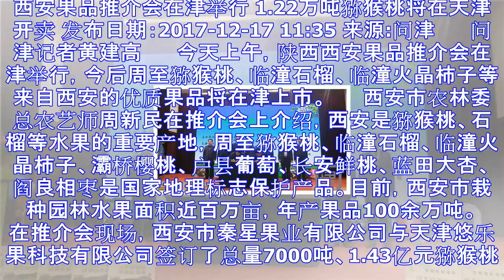西安果品推介会在津举行 1.22万吨猕猴桃将在天津开卖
西安果品推介会在津举行 1.22万吨猕猴桃将在天津开卖 发布日期：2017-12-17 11:35 来源:问津 　　问津记者黄建高 　　今天上午，陕西西安果品推介会在津举行，今后周至猕猴桃、临潼石榴、...